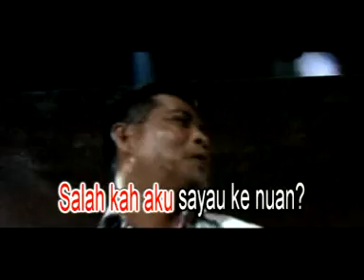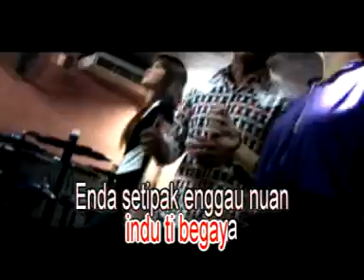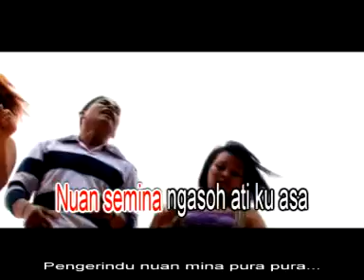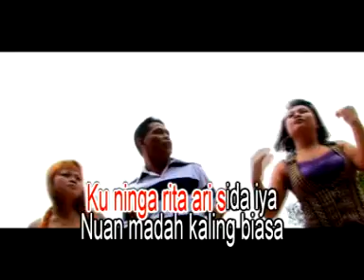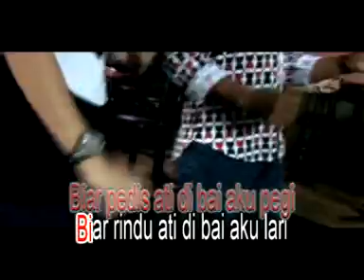Pengerindu pura pura by Alon Lupeng - OFFICIAL VIDEO